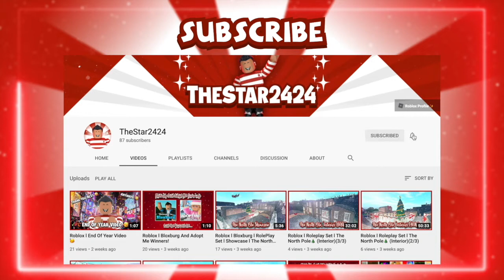Roblox l Where Have I Been? 🤷🏽‍♂️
Hello everyone! In this video, I address what happened to me and why I haven't uploaded in month. Long story short, I didn't have time. That's it, the end. 😼